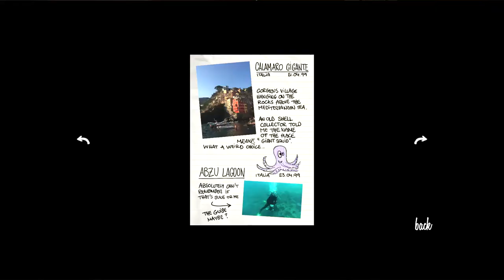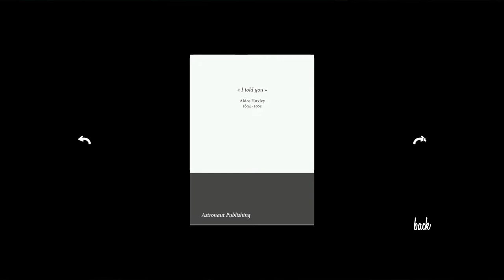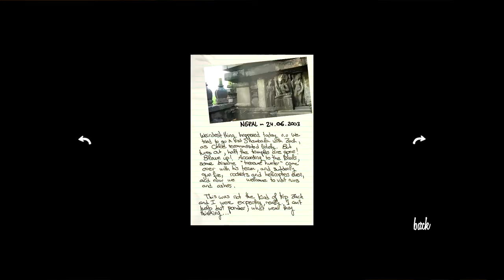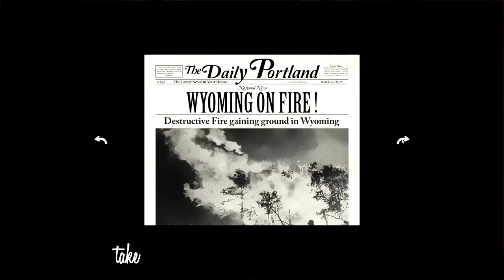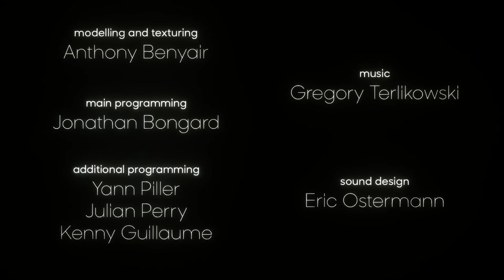Answer Knot Walkthrough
Welcome to Answer Knot. This is an interesting scary game with
a few puzzle element which takes at most 15-20 minutes for you to
finish. Open up the calls from your partner to figure out what's going
on outside while solving the puzzles.